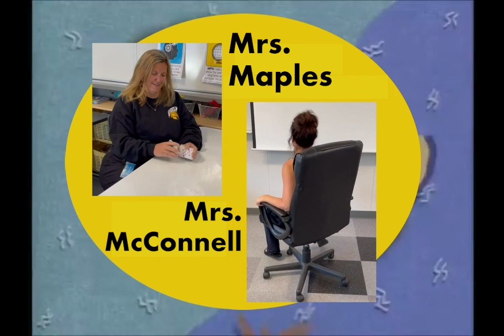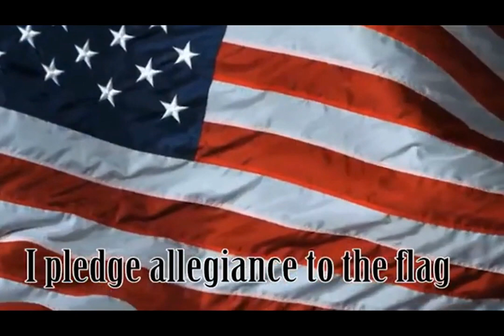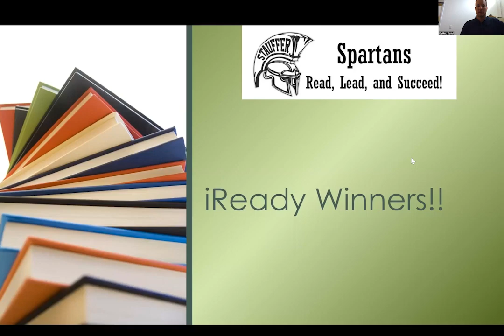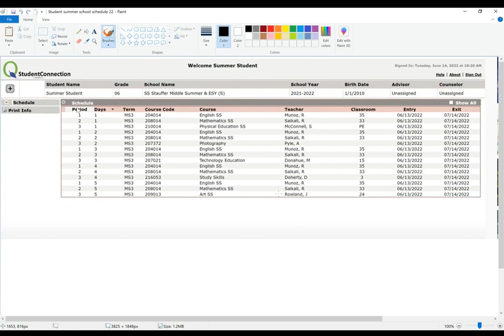STV June 23rd, 2022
Here's Spartan TV for Week 2 of Summer School!